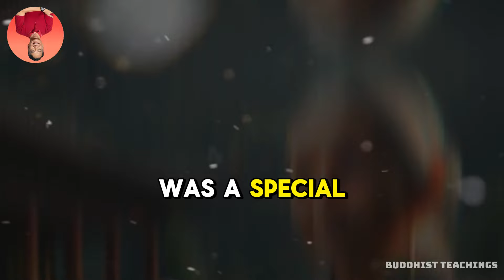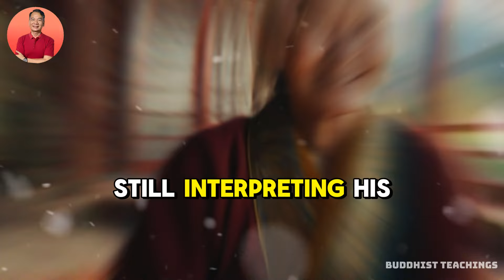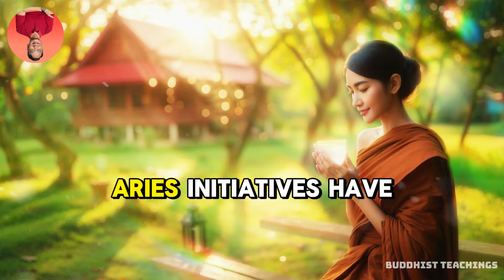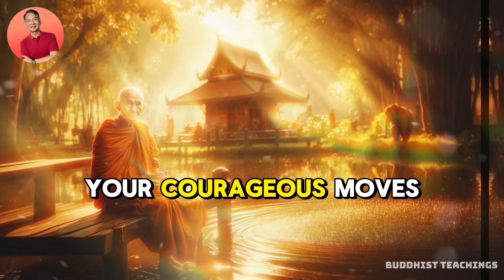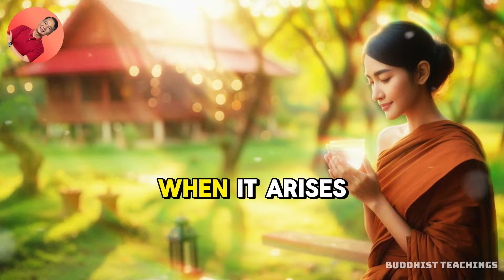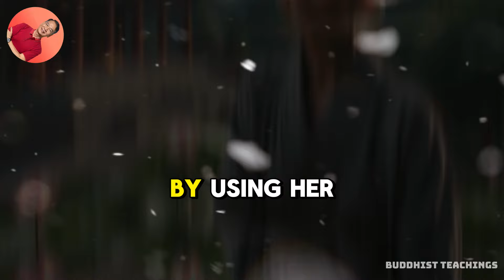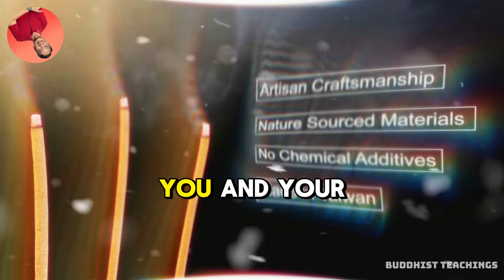Nostradamus Predicts Only These 5 Zodiac Signs Will Hit The Jackpot In December | Buddhist Teachings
🎬 Nostradamus predicted that only five lucky zodiac signs will hit the jackpot of up to $1 billion during the super full moon on December 1st. Centuries ago, as people gazed in awe at the night sky, one man dared to confront the cosmos and discover the secrets of the future—Nostradamus, the legendary seer who left behind timeless prophecies. Among those prophecies was a special one about the magical super full moon on December 1st, a moment that promises great change. At Buddhism is Infinite, we bring you insights that combine ancient wisdom with modern opportunities, and this extraordinary prophecy aligns perfectly with teachings on abundance and transformation. Nostradamus predicts that only five zodiac signs will have the chance to change their destiny forever with a huge jackpot of up to $1 billion. The perfect alignment of the stars and the moon is sending a powerful message: the universe is ready to support you in achieving all your ambitions. Why December? Because this is the month when the planets shift, creating golden opportunities for financial prosperity. A jackpot, a big contract, or a windfall—all within your reach. The universe is sending clear signals that this is the time for a financial breakthrough, and you need to be ready to seize it.
If you want to seize this opportunity, here's what you need to do: leave a comment below and say, "I am a magnet of wealth and abundance" to signal to the universe that you are ready to receive the wealth coming your way. This is how you open the door to explosive financial opportunities waiting for you. Don't stop there—watch the whole video because you could be one of those chosen by the universe to become extremely wealthy. Your time could be right now. Don't miss this opportunity. This super full moon will not only activate your extraordinary financial potential but also bring new clarity and energy to release the past. Let go of what no longer serves you, step out of your comfort zone, face your fears, and embrace great transformation. Imagine your intuition will be stronger than ever, guiding you to make decisive, precise decisions, as if the universe is whispering the right path in your ear.
It's not just about money or financial success. This full moon is a time to connect deeply with yourself, find inner peace, heal emotionally, and build a prosperous and sustainable future. Let Buddhism Be Infinite guide you to explore the cosmic potential of this magical moment. Embrace the wisdom of Nostradamus and the teachings of the universe to transform your destiny during this powerful super full moon.
The power of the universe is here to help you realize your true potential, and it doesn't stop there. The energy of the full moon will open doors to opportunities you never thought possible. Curiosity, hope, motivation, and peace will blend together on this super moon night, urging you to take action and embrace what awaits. This is an opportunity not only to admire the full moon but also to harness its powerful energy to change your life. Are you ready to step into this new phase with confidence and a desire to conquer? If so, comment number one below.